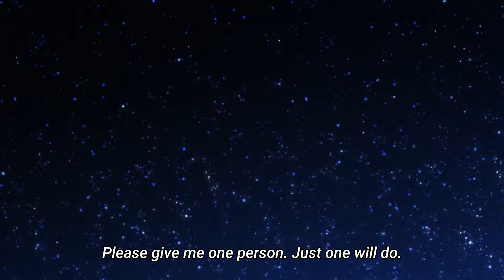Nina the Starry Bride Ep 2 💔 Nina's Escape Ends in Tragedy & A New Prince Emerges!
Nina the Starry Bride Episode 2 takes a dramatic turn as Nina tries to escape the palace—only to face an unexpected tragedy! With a shocking ending and the introduction of a charming new prince, this episode is setting up an intense story. Can Nina survive? Find out in our review!